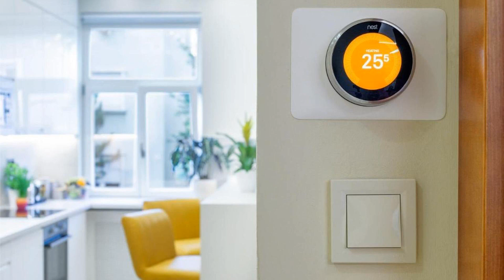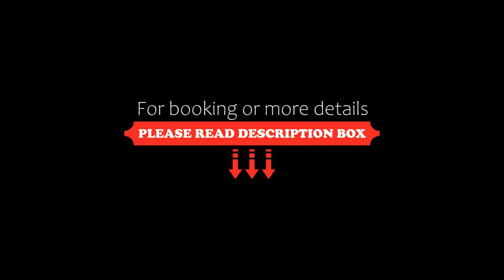CityPark Deluxe Apartment, Budapest, Hungary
About Property:
Offering city views, CityPark Deluxe Apartment is an accommodation situated in Budapest, 2.8 km from Keleti Pályaudvar Metro Station and 3.1 km from Keleti Railway Station. The air-conditioned accommodation is 1.9 km from Puskas Ferenc Stadion, and guests can benefit from complimentary WiFi and private parking available on site. The property is non-smoking and is located 1.3 km from Heroes' Square.
The spacious apartment with a patio and garden views features 2 be...
Property Type: Hotel
Address: 1146 Budapest, 3 Mimóza utca, Hungary
Searching For
1. CityPark Deluxe Apartment - Budapest - Hungary
2. CityPark Deluxe Apartment - Budapest - Hungary Address
3. CityPark Deluxe Apartment - Budapest - Hungary Rooms
4. CityPark Deluxe Apartment - Budapest - Hungary Amenities
5. CityPark Deluxe Apartment - Budapest - Hungary Offers and Deals
Audio Credit:
Track Title: Subway Dreams
Artist: Dan Henig